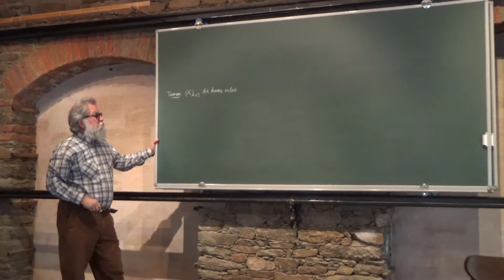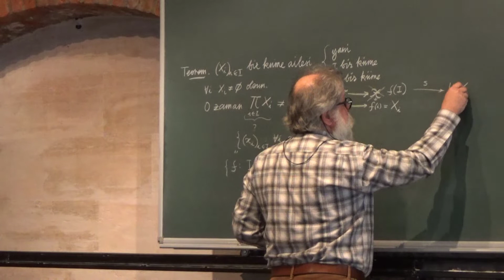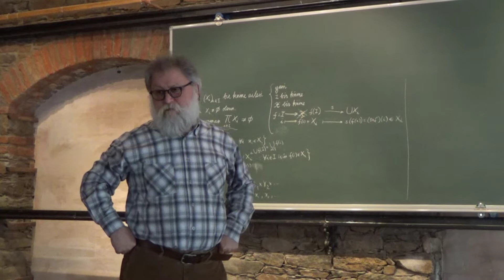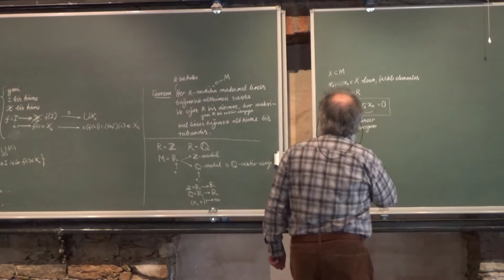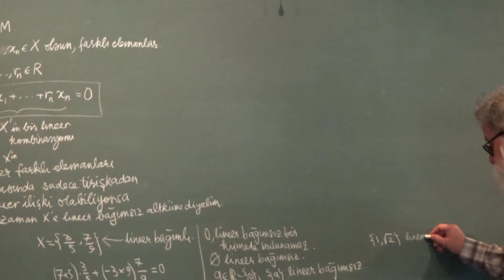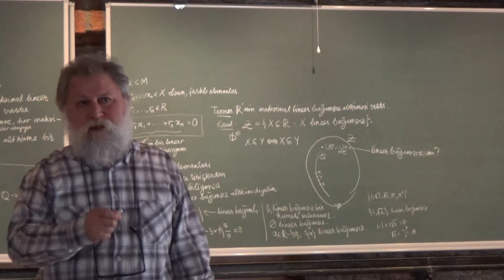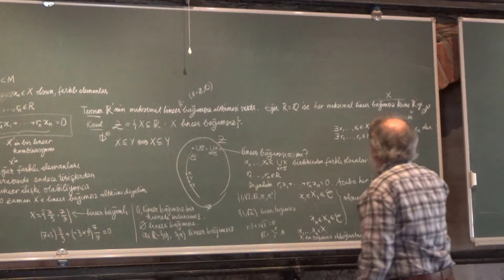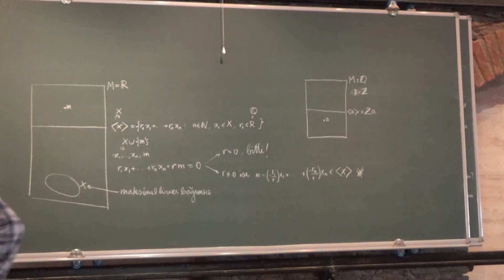Seçim Aksiyomu Uygulamaları 1.0